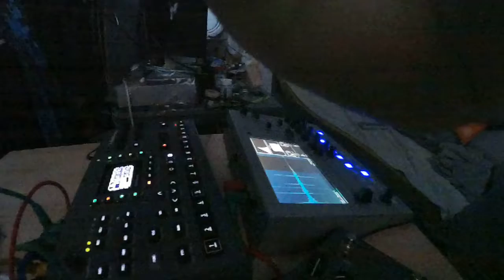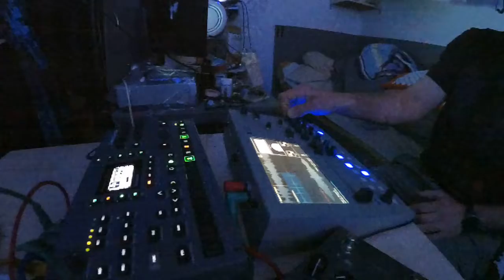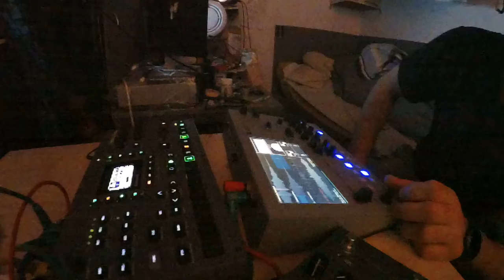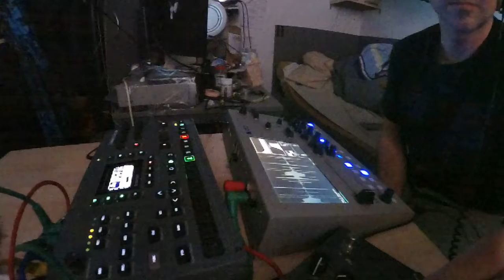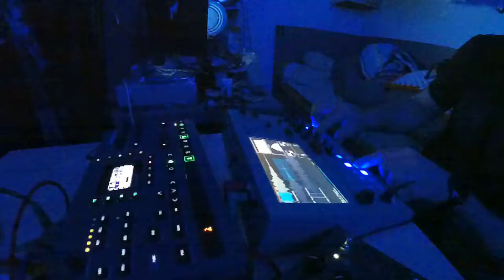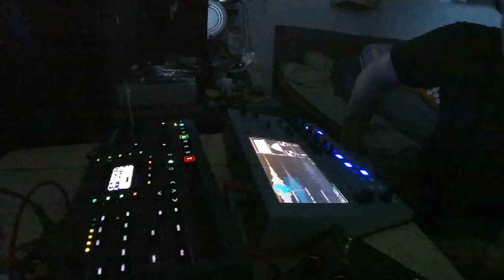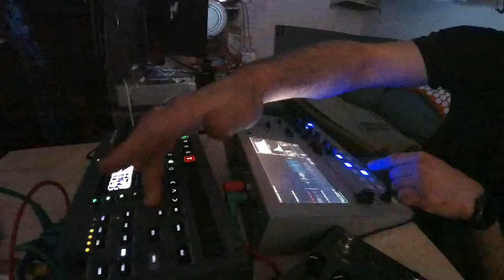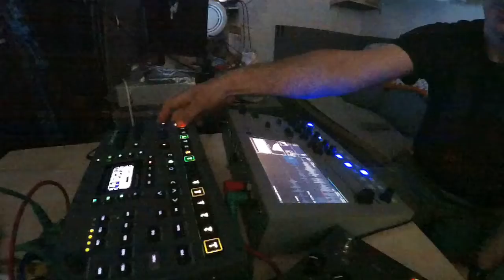"In Dust We Trust: Noise, Dirt & Melodies"

"Aged'n'Mph'd"

"Electronic Escapism - Extracts from the audio diaries"

Alibaba 🇨🇳
Amazon Music
AMI Entertainment
Anghami 🇱🇧
Boomplay 🇳🇬
iHeartRadio
Claro Música
KKBox 🇹🇼
Melon Plus 🇰🇷
Napster
NetEase 🇨🇳
Pandora Plus
Resso
Saavn 🇮🇳
Shazam
Sound Exchange
Tencent 🇨🇳
Tidal